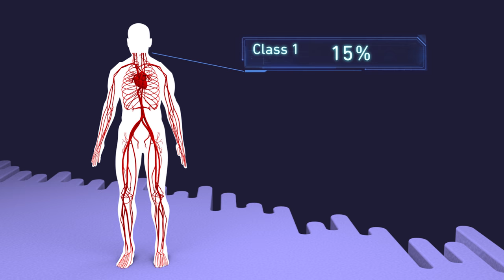Could Kool-Aid Man Break Through a Wall?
***Click "SHOW MORE" for sources***

**CREDITS**

Produced, directed, hosted and edited by Jake Roper

Vsauce Links